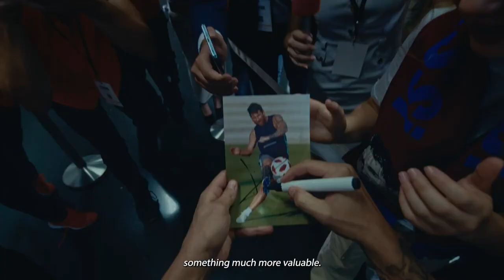Messi's Energy Drink Is the Best Way to Boost Your Stamina!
Messi's Energy Drink is an energy drink created by Barcelona and Argentina football superstar Lionel Messi. The drink is designed to give you the energy boost you need to make the most of your day. It contains natural ingredients like guarana, ginseng, and taurine, all of which have been proven to increase energy levels and focus. The drink also includes vitamins B2, B3, B6 and C, as well as electrolytes to help you stay hydrated. The drink is sugar-free, so it won't leave you feeling sluggish after drinking it. It's a great way to give your body